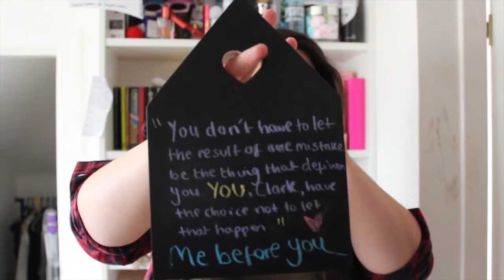ME BEFORE YOU: MOVIE REVIEW | lauraxannie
10/10 would watch again and again! SPOILERS AHEAD, enjoy xo